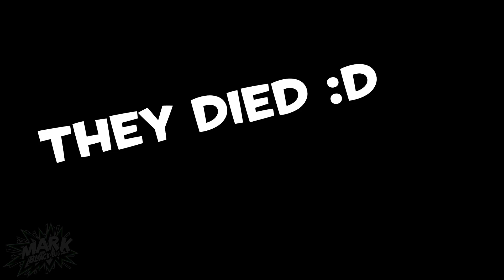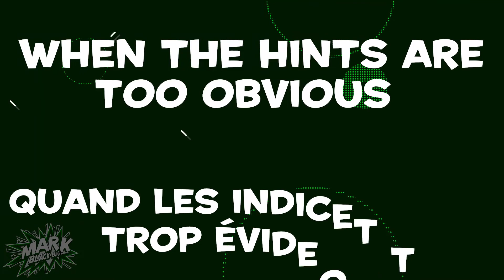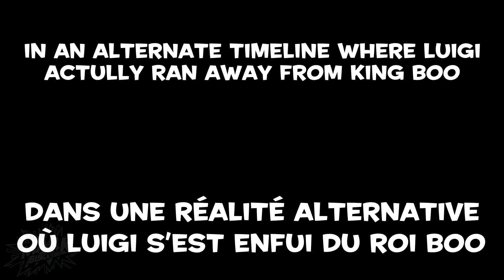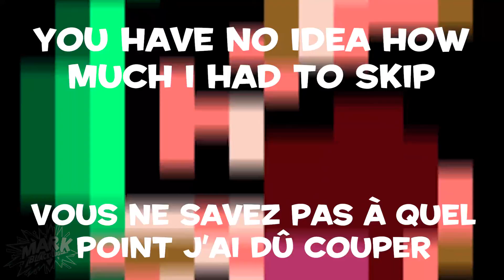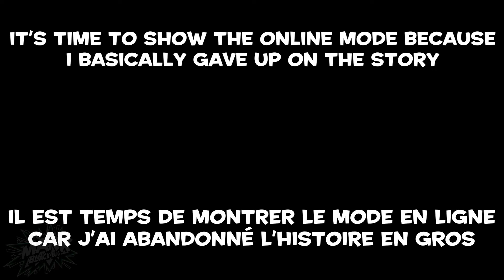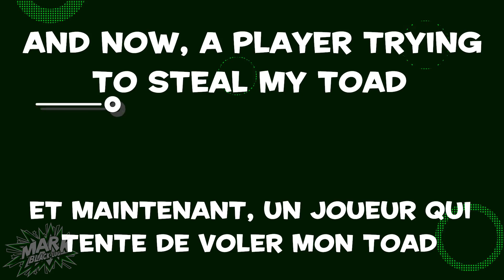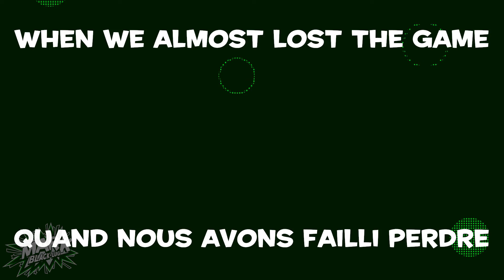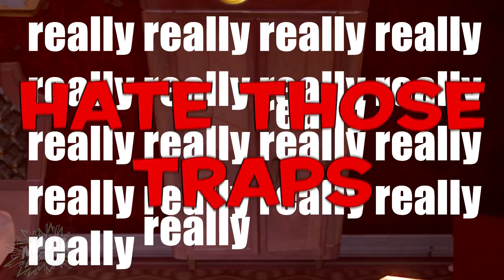Basically It's Luigi's Mansion 3 [ENG/FR]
Hoo boy... Here we go again !
This video is a montage of random things that happen in Luigi's Mansion 3. I hope you will enjoy this video ! (This one was hard to make)

Big thanks to HardSonicStorm for the meme at 4:54 and Temgon who played with me online.

Music used in the video :

 - Stage Clear - Luigi's Mansion 3
 - Level Clear - New Super Mario Bros. DS
 - Pirate Lagoon - Diddy Kong Racing
 - Gelato Beach - Super Mario Sunshine
 - The Lion Sleeps Tonight
 - Waluigi Pinball - Qumu
 - Okey Dokey!! - Mario & Luigi Bowser's Inside Story
 - Windmill Isle - Night - Sonic Unleashed
 -  Werehog Battle Theme - Sonic Unleashed
 - Awakening - Persona 5
 - You Are A Pirate - Lazy Town
 - really really really really really really
 - Mini Game Win - Mario Party 9
 - Drowning - Sonic 1
 - Kyūkyoku No Batoru - Dragon Ball Super
 - Backside Of The TV - Persona 4
 - Title Screen - Wii Sports
 - Starman - Mario Strikers Charged Football
 - Have a Short Rest - Persona 5